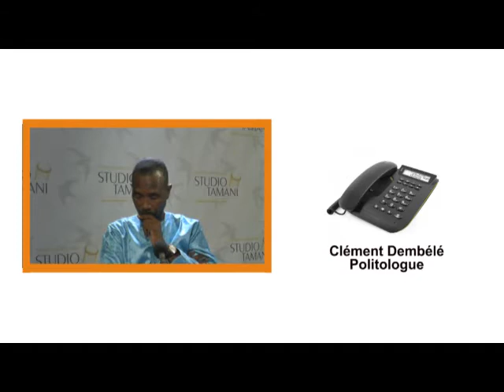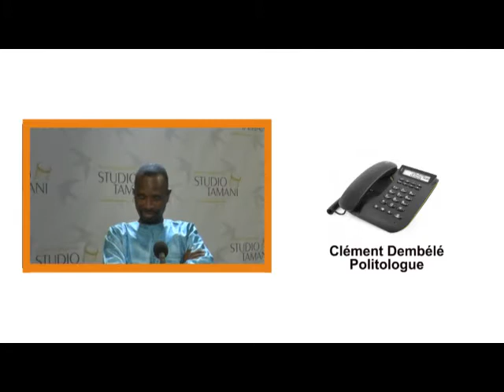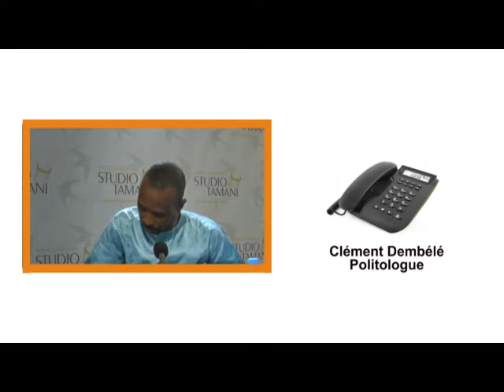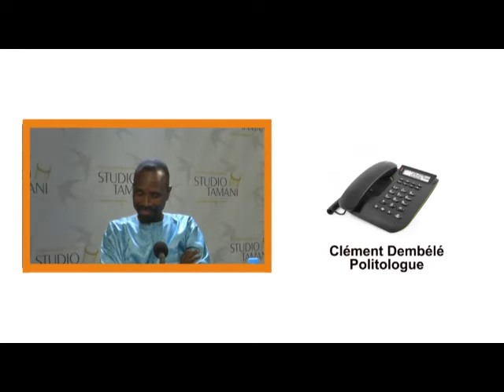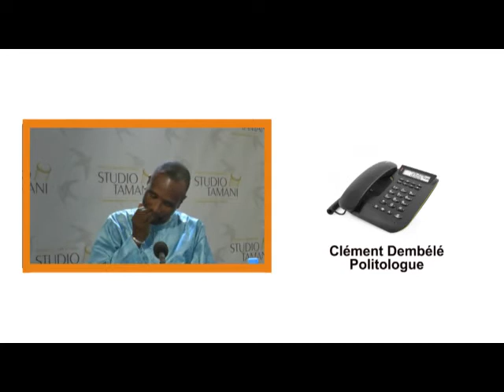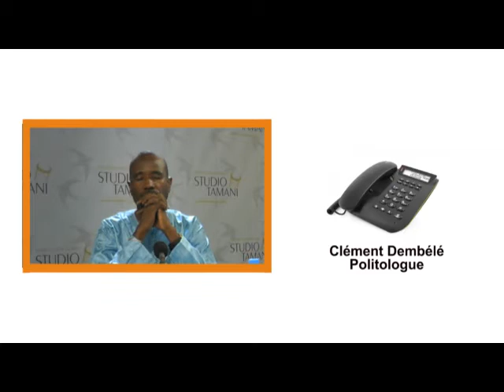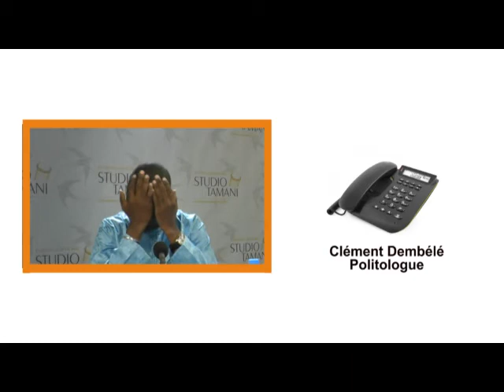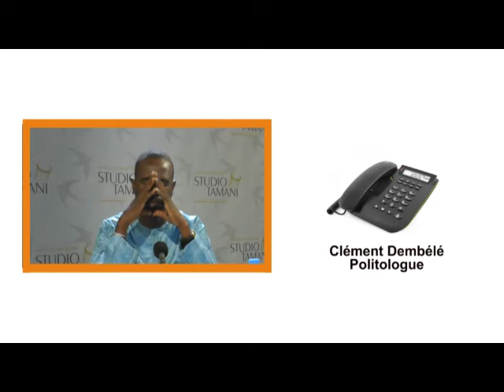Grand Dialogue du 11'09'17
La trêve de 15 jours signée entre la CMA et la Plateforme le 23 août dernier a été renouvelée aujourd'hui. Ce renouvellement intervient au moment où le Conseil de sécurité de l’ONU vient d'adopter un régime de sanctions contre ceux qui entraveront la mise en œuvre de l’accord pour la paix et la réconciliation. Les sanctions concernent notamment les violations du cessez-le-feu entre autres.

A quand un cessez-le-feu définitif ?

La trêve sera-t-elle respectée ?

Quel sera le résultat de ces mesures sur le terrain ?

Nos invités sont sur ce plateau :

- Me Ben Mamata TOURE, avocat

- Boubacar BOCOUM, politologue

- Clément DEMBELE, politologue